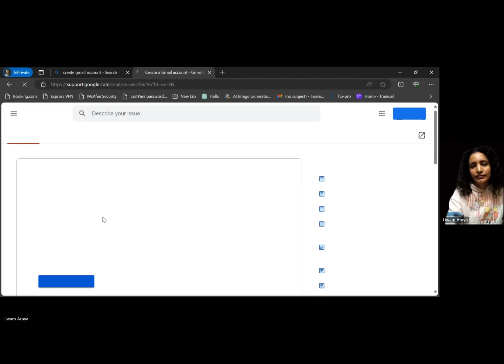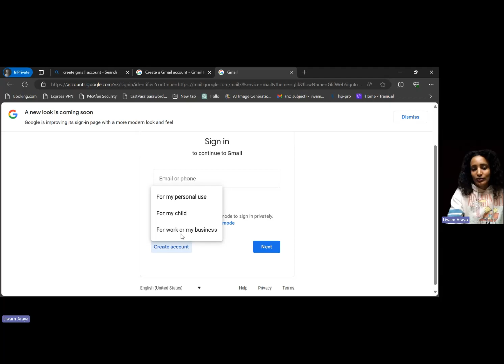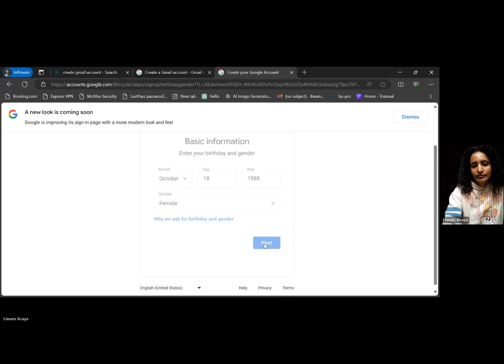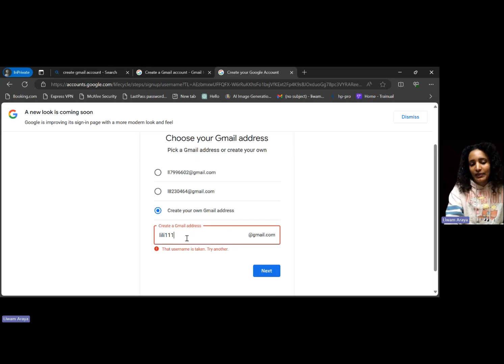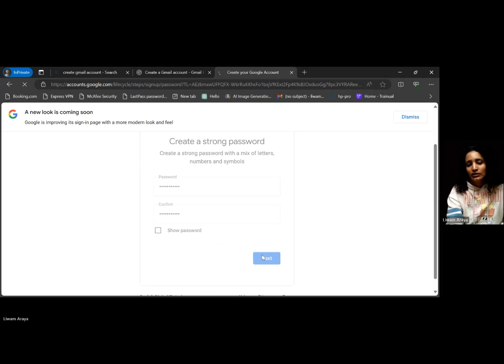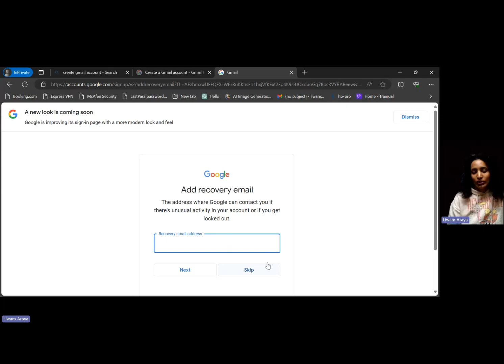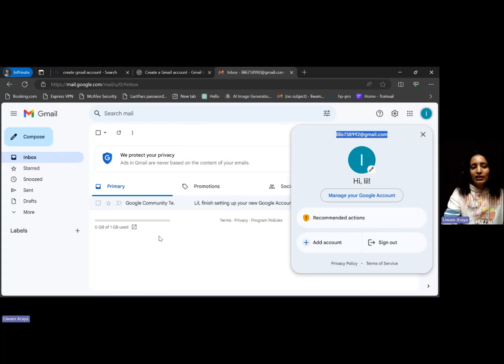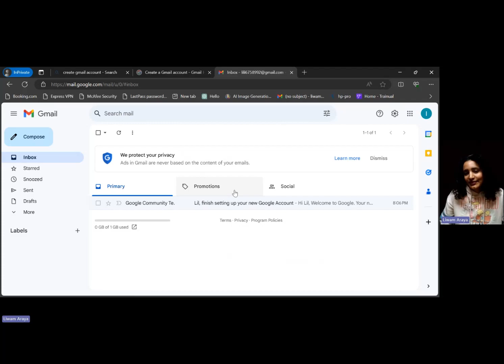ከመይ ገርና ኢመል ኣካውንት ነውጽእ? (Gmail Account)